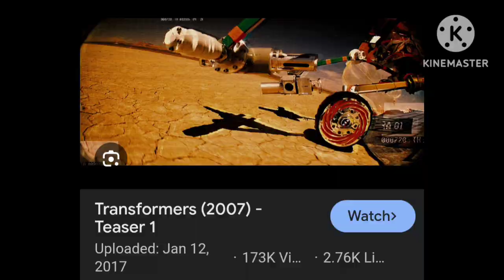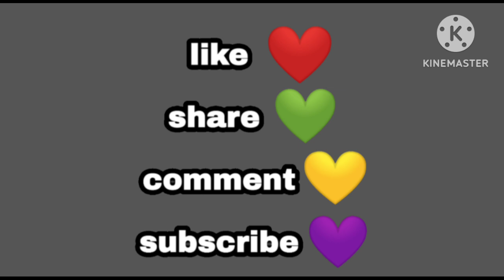Lost and Found - Transformers Animated (S1E11) - Brady Reviews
Revolutionary Sound